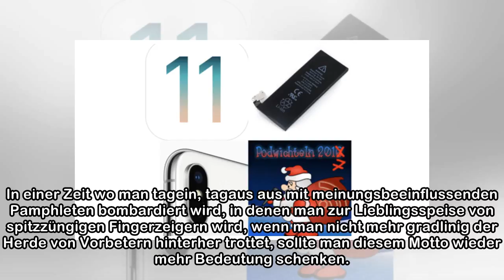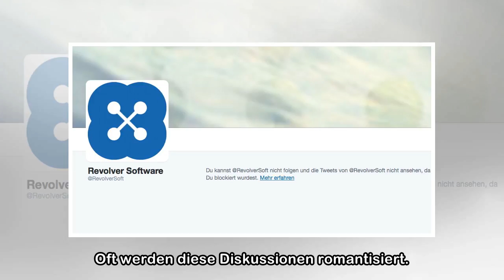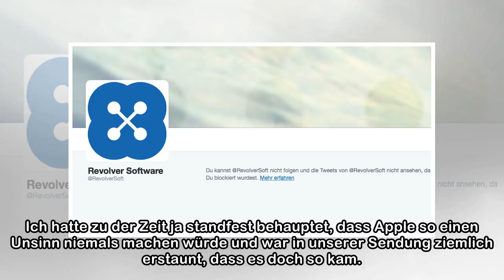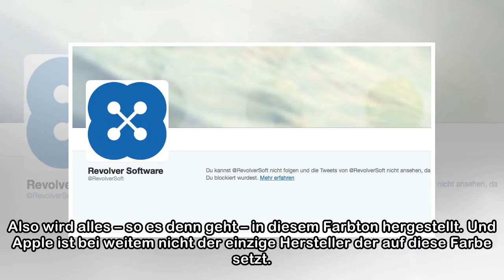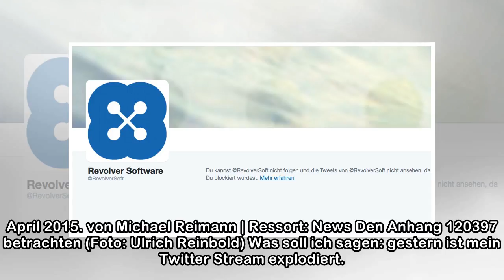April 2015 - Apfeltalk Magazin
26. April 2015. von Michael Reimann | Ressort: News Na gut, ich muss sagen, nett sieht die Apple Watch wirklich aus. Wie immer ein feines Stück Technik. Wir waren froh, dass wir die begehrte Uhr pünkt...